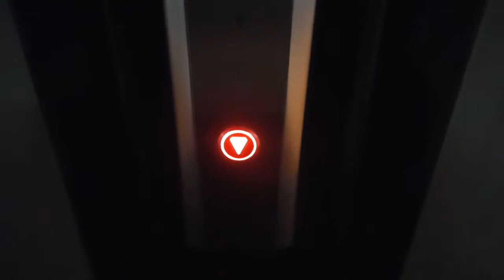CHRISTMAS PARTY! ANG DAMING PAGKAIN!!! I 12 DAYS TIL CHRISTMAS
Hello!! It's me Princess. It's the fourth day of 12 days til Christmas! For today's vlog, we had our Christmas Party and nag exchange gift kami haha I hope you enjoyed watching this vlog. Watch out for more ❤

Where I'm at in this vlog:
📍 School
📍 Friend's house